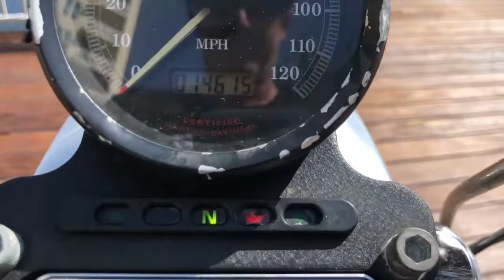2003 Harley Davidson 883 Low custom airbrush paint runs strong